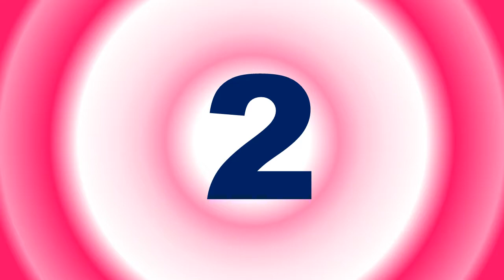Top 5 Best affordable foundations for all skin types in Perfect Coverage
Best affordable foundations for all skin types- Every woman has a desire to look beautiful. If the color of the face is white then you get four moons in your beauty, but due to the busy times of today, people cannot take proper care of their skin, resulting in dark circles under the eyes, skin problems like blackness and acne appears. Which is the best foundation how the foundation is formed Best Foundation for Souvenir Skin Affordable foundation for Oily Combination Skin for Oily Dry Skin Best Foundation for Oily Skin How to apply a console Lakme Foundation How to Find Foundation on Face for coverage best foundation 2018 best foundation for Indian skin and New York Fit Me Matte + Pore less Foundation Mature skin Faces Go Chic Foundation Nykaa SKIN genius Sculpting & Hydrating Foundation Wild Photo Focus Foundation Color essence Aqua Makeup Base Foundation. After this, it will be easier to apply lipstick and lipstick will also last longer. According to the beauty experts, keeping lipstick in the fridge is less melt and also lamps on for long periods of time.

Related questions-

Question- Which is the best quality of foundation for combination in skin?

Answer- The Best Foundations for Combination Skin are Clinique Even Better Makeup SPF 15, Bourjois 123 Perfect Foundation, Revlon Color Stay Makeup with Soft Flex, Rimmel Stay Matte Foundation, MAC Studio Fix Fluid Foundation, Chambor Sheer Delight Ultra Matt Oil Free Foundation, Lakme Absolute White Intense Skin Cover SPF 25 etc.

Question- What is a combination skin type?

Answer- A skin can be dry or normal in some areas and oily in others, such as the T-zone (nose, forehead, and chin). Many people have this type. It may need slightly different care in different area is called Skin Type Combination.

Question- What foundation has the best coverage?

Answer- Foundation has the best coverage is-

1. Kat Von D Lock-It Foundation
2. L’Oreal True Match Super-Bendable Makeups
3. 9 Revlon Color Stay Whipped Crème Makeup
4. Estee Lauder Double Wear Stay-in-Place Makeups
5. Chanel La Teint Ultra Tenue Ultrawear Flawless Foundation.

Question- Is it better to use Powder or Liquid Foundation for Your Skin?

Answer- If you have oily, sensitive, or acne prone skin, powder foundation is probably better for you. In general, powder won't clog your pores, and it also has oil-absorbing properties, so it's amaze for reducing that shine that builds up throughout the day.

Question- Can you use a powder without foundation?

Answer- If wearing powder alone without foundation or concealer, go translucent or use a color that matches your skin tone and disappears when applied. If you're wearing powder over foundation and concealer, go slightly lighter.

Question- What are the 4 types of skin?

Answer- Understanding the four skin types: normal, dry, oily and combination.

Question- Why do we use face powder?

Answer- Face powder is a cosmetic powder applied to the face to set a foundation after application. It can also be reapplied throughout the day to minimize shininess caused by oily skin. It comes packaged either as a compact or as loose powder. It can be applied with a sponge, brush, or powder puff.

Question- What is a satin finish for foundation?

Answer- A satin finish creates the perfect balance between dewy and matte—it achieves the most luxurious complexion and finish gives a smooth, natural sheen without the absence of shimmer and glow but not drying and pore less like matte.

Question- What are the different types of foundation finishes?

Answer- The different types of foundation finishes and simple
steps-
1. DEWY
2. SATIN
3. SHEER
4. MATTE

Question- What is the best cream foundation?

Answer- The best cream foundation are-

1. Inglot Amc Cream Foundation
2. MAC Mineralize SPF Foundations
3. Bourjois Mineral Matte Mousse Foundation
4. L'Oreal Matte Morphose Mousse Foundation
5. Maybelline Dream Matte Mousse Foundation
6. Lakme Absolute Matte Real Skin Natural Foundation